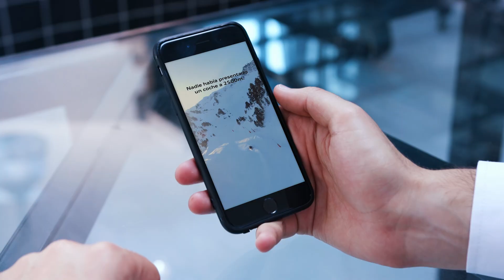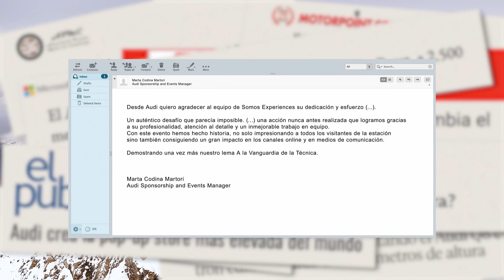Candidatura SOMOS Experience: Presentación del Audi Q8 e-tron Edition Dakar